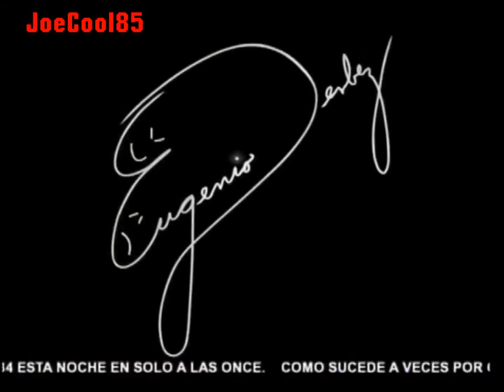KMEX Channel 34 (2014): Technical Difficulties: Part 2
Recorded on Friday, December 19, 2014. KMEX Univision Channel 34 in Los Angeles was experiencing technical difficulties during that night, so the studio technical staff was preparing to fixed it! Interesting enough, the station was having problems with their local news (Noticias 34); including the weather report and continues with a long local commercial break! Very strange, but at least it was an amazing and a rare capture!

Note: This is the second part of the video filled with some Univision promos.